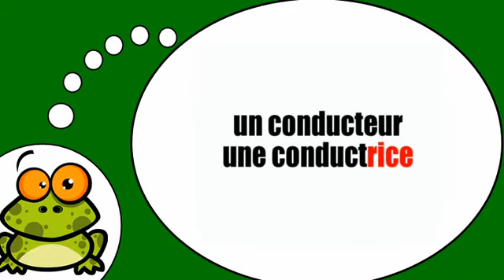Khanhom rean barang # Le féminin = eur rice